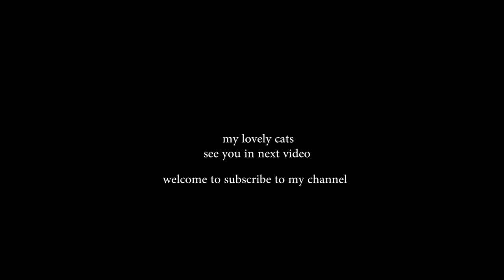cat slightly shaking the butt after every pat pat